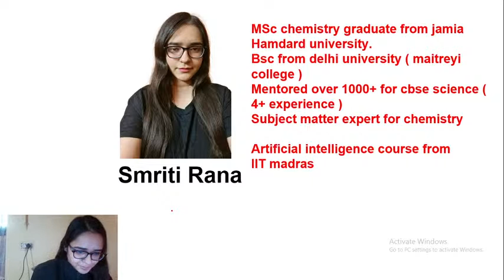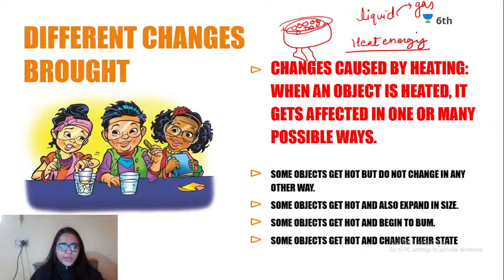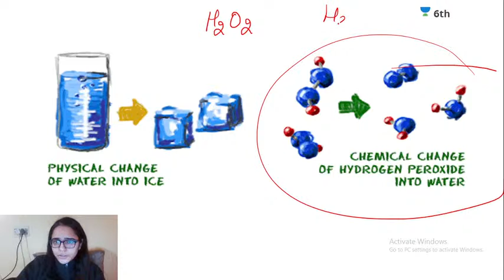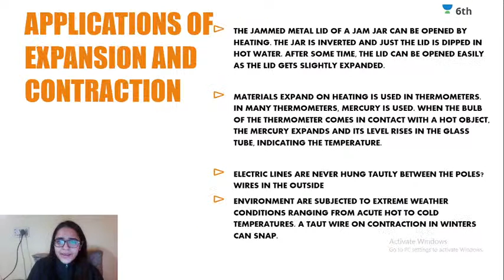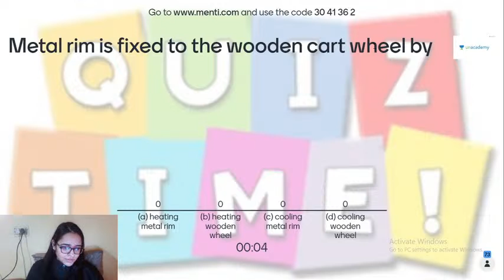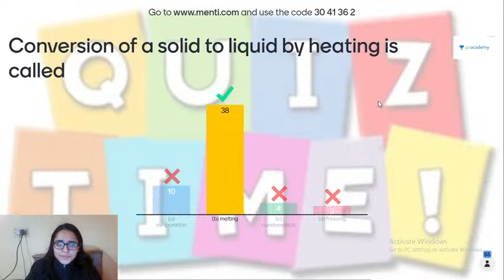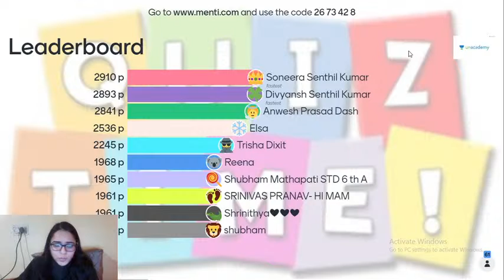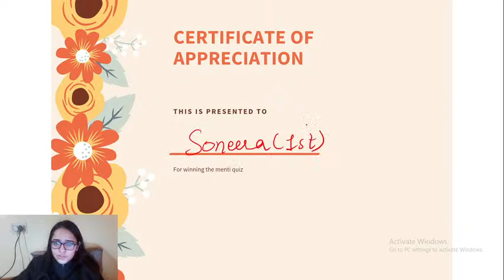Changes Around Us | Revision Series With Menti Quiz | Science | Unacademy Class 6 | Smriti Rana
In today's live session, Smriti Rana will be sharing "Changes Around Us | Revision Series With Menti Quiz" for CBSE class 6-8 Science Learners.

Unacademy 6th,  is a channel for the full preparation for 6th Standard towards the Foundation of IIT-JEE. As we all know how most of you start dreaming about joining the prestigious IIT from a very young age, we thought we'll help you get there more easily.

1. One Subscription, Unlimited Access
2. Learn from your favorite Educators
3. Real-time interaction with the Educator
4. You can ask doubts in the live class
5. Limited students batch
6. Download the videos & watch offline